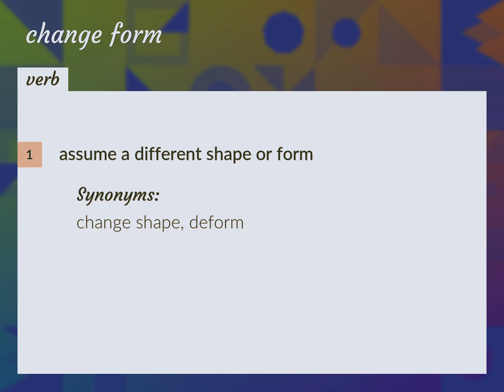Change form | meaning of Change form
What is CHANGE FORM meaning?